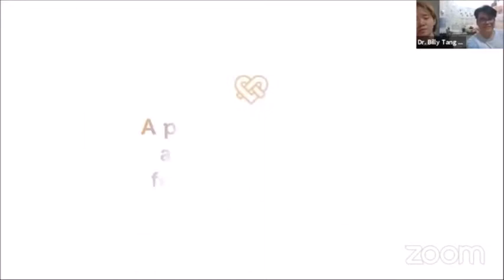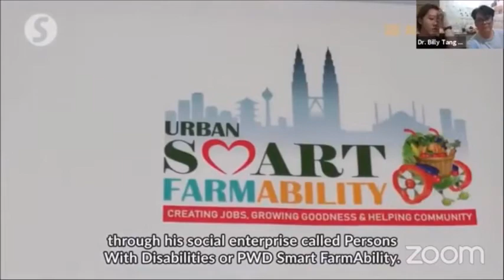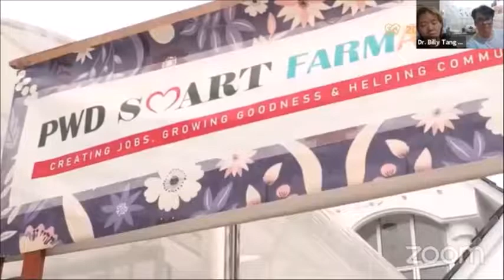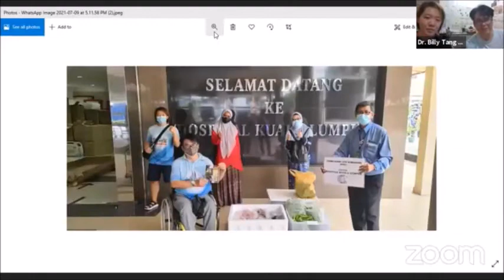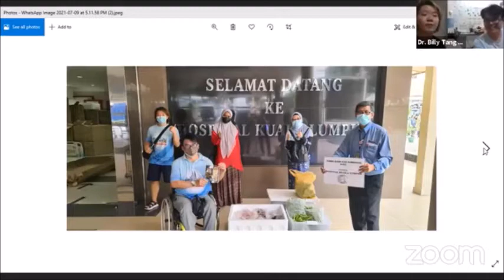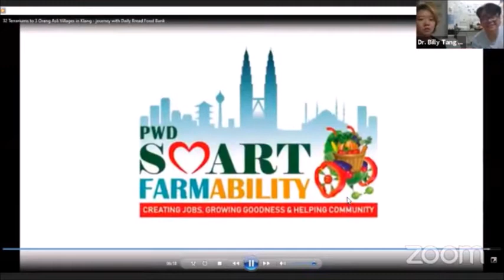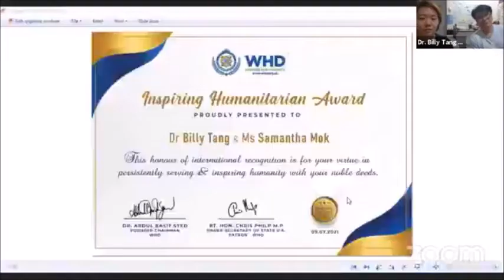Inspiring Millions Show with Billy Tang Malaysia Episode 23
"Inspiring Millions Show with Viva O'Flynn" Episode 23: Dr Billy Tang and Samantha Mok
Today, the 9th of July is Call of the Horizon Day, a day about dreaming big, seizing these dreams and making them happen.
Today we are very fortunate to have with us people who bravely overcome challenges, dare to dream big dreams by creating jobs, growing goodness and helping the community---
Dr. Billy Tang Chee Seng is the founder and CEO of multi-award winning social enterprise PWD Smart Farmability and Samantha Mok Hsu Wei, his goddaughter & co-founder of PwD Smart FarmAbility.
Connect with PwD Smart FarmAbility